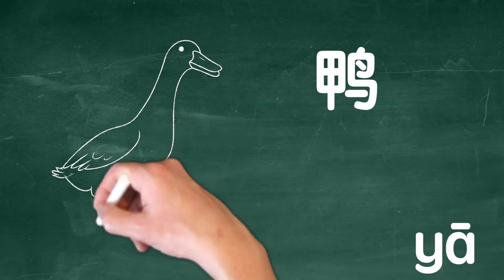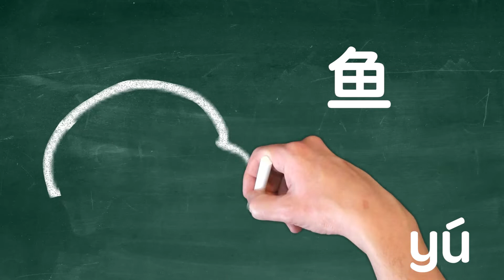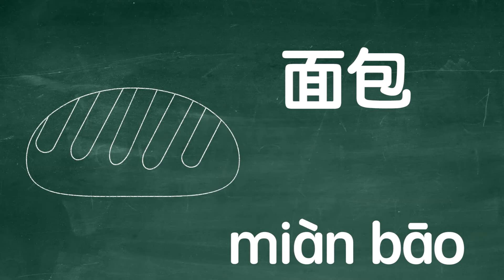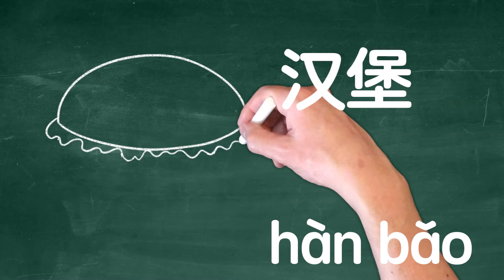HOW TO - Talk About Food in Chinese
The SENSATIONAL Guide to Ordering Food in Chinese

Learn all types of food in Chinese so you're never caught out in a supermarket or restaurant again.

Follow Us for More Live the Language Content

📘 About LTL Language School 📘

LTL Language School is primarily a Mandarin School focused on total immersion into the Chinese language and culture. Established in 2007, we’ve had over 7000 students from 100+ countries!

We have schools in Beijing, Shanghai, Chengdu, Xi'an, Beihai, Taipei and Singapore.

In 2020 we launched FlexiClasses.com a revolutionary way to learn Asian Language online. Flexi Classes are small group online classes running 24/7, starting from beginner level to advanced. Find out more: